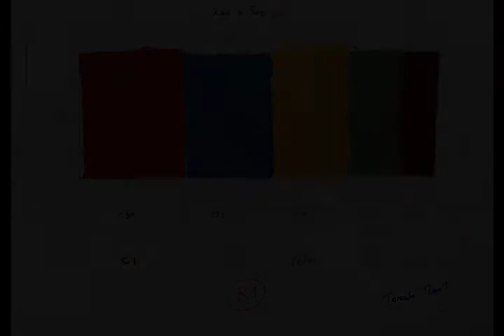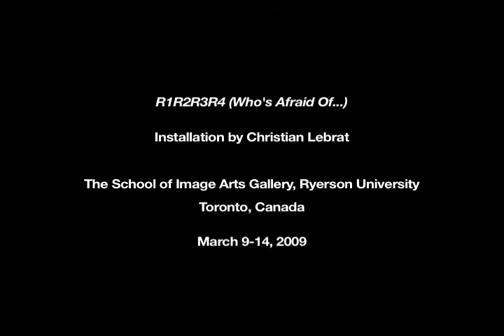R1R2R3R4 (Who's Afraid Of...)